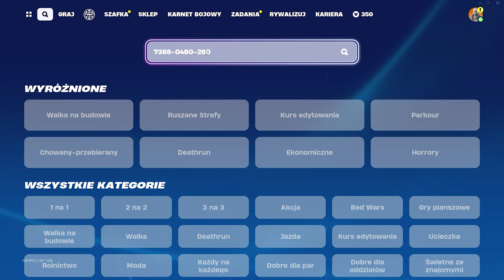TA MAPA DA CI 500,000 XP